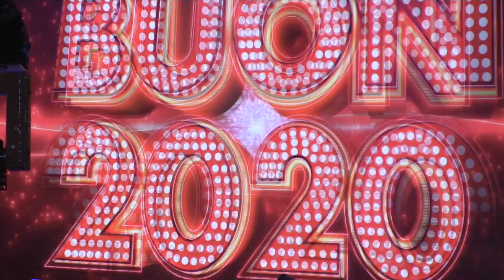La Potenza che Verrà - Puntata del 31 dicembre 2019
Ospiti della terza puntata: il sindaco di Potenza, Mario Guarente, il presidente del Consiglio comunale, Francesco Cannizzaro.